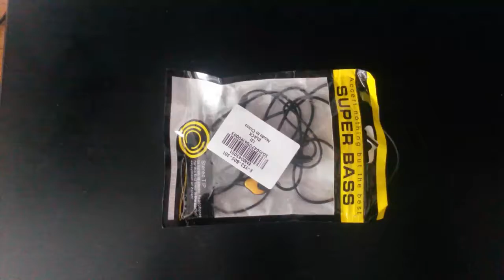Ear Hook Stereo Earphone 3.5mm Jack Headset - from gearbest